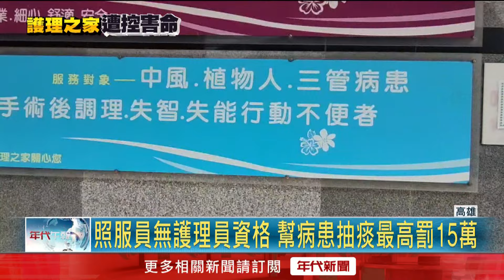病患噎到竟未送醫害喪命！ 家屬怒控護理之家疏失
高雄一名53歲孫姓男子，今年3月間住進高雄梓官一家護理之家， 家屬4月中突然接到護理之家通知孫姓男子往生，家屬調閱監視器後發現，外籍照服員在餵飯時，都不理會孫姓男子已經搖頭拒絕還是不斷餵食，造成孫姓男子噎到，其他的照服員發現，竟然也幫忙沒叫救護車，只是幫孫姓男子抽痰，後來孫姓男子還是回天乏術，讓家屬相當不滿，質疑護理中心有嚴重疏失。

下載【年代電視】APP：
iOS平台：